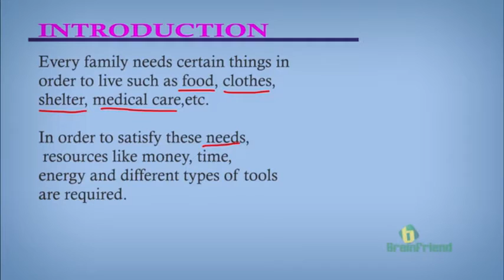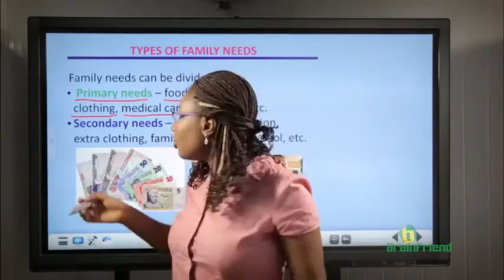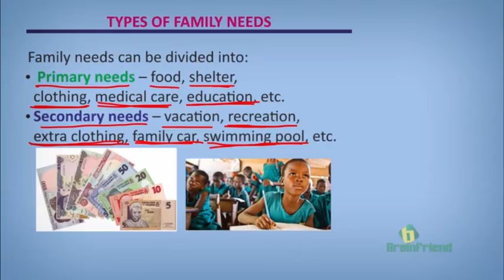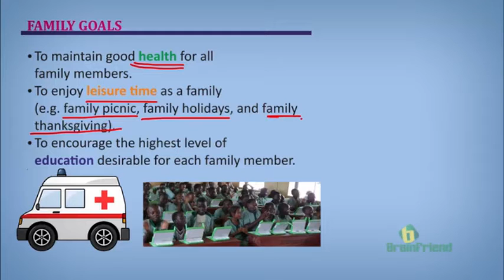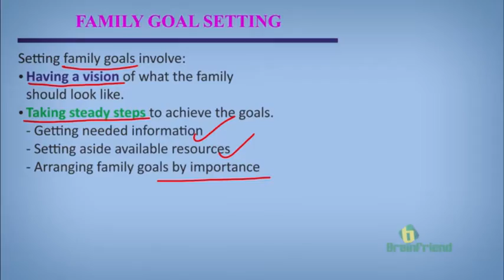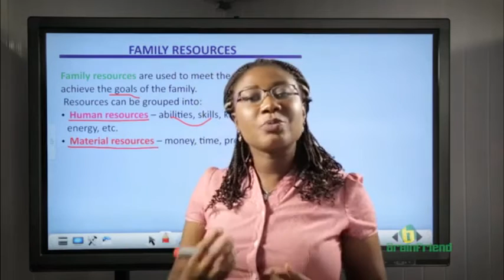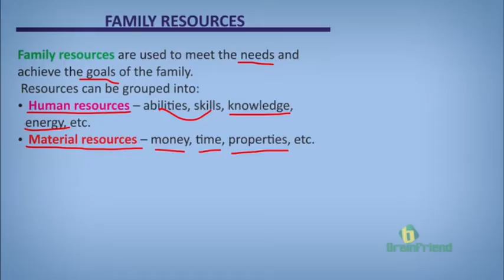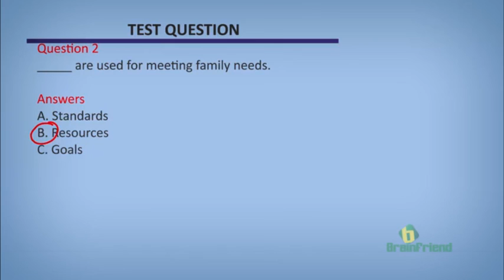Family Needs, Goals and Standards